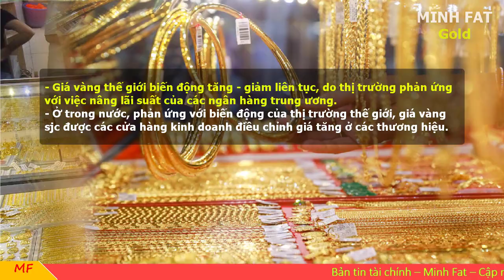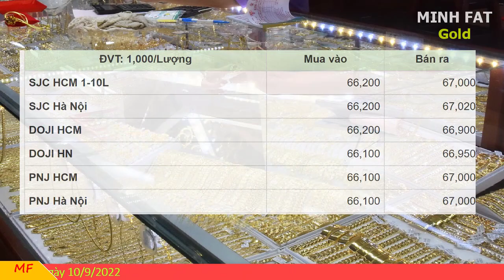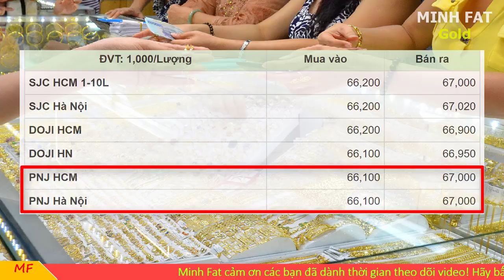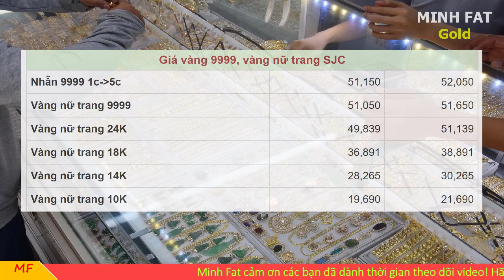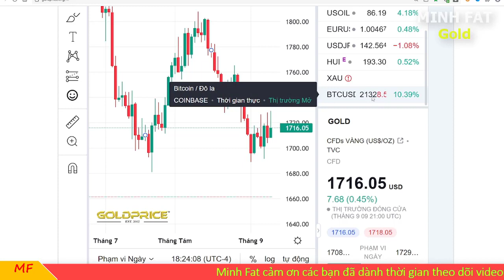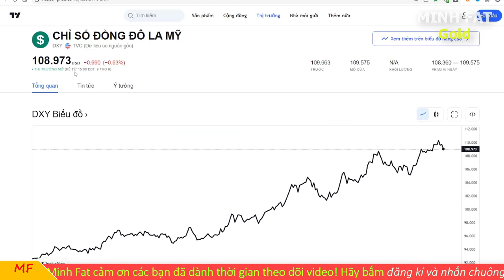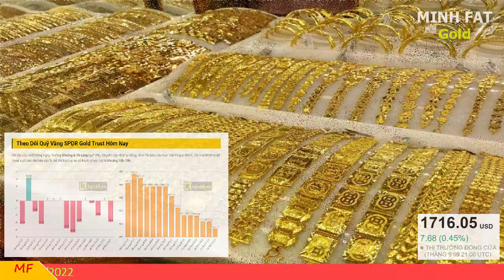Giá vàng hôm nay ngày 10/9/2022 - giá vàng 9999, vàng sjc, vàng nhẫn 9999,...